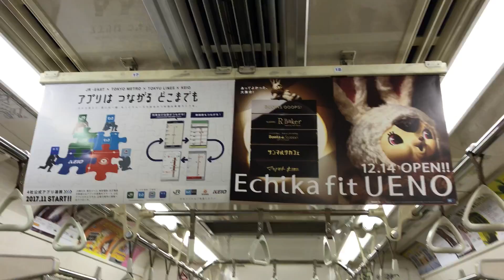2018 0106 0457 IMG 3879電車メトロ中吊流し撮り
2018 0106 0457 IMG 3879電車メトロ中吊流し撮り